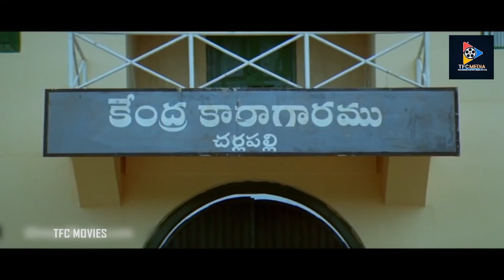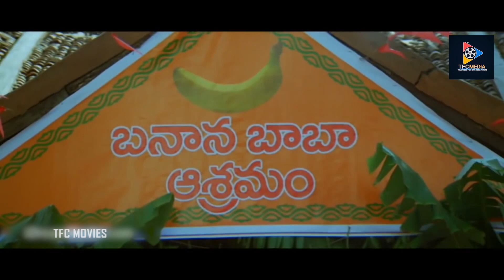నీది నోరు ఆ బోర్ ఆ ఎంత తాగుతావు రా | TFC Movies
Veedu Theda (English: He is different) is a 2011 Indian Telugu-language action film directed by Chinni Krishna and produced by
Chakri Chigurapati under Lakshmi Narasimha Entertainments
banner. It stars Nikhil Siddharth and Pooja Bose. Released on
18 November 2011, the film became moderately successful at
the box office and went on to run for 50 days at select centers.
In 2012, the film was dubbed and released in Hindi as Panjaa
The Tiger.

Seenu, a carefree man, falls for Meghna, who does not
reciprocate his feelings. But when she is kidnapped, he sets out
to rescue her and help her deal with her past.
Director: Chinni Krishna
నీది నోరు ఆ బోర్ ఆ ఎంత తాగుతావు రా. Keep Watching For